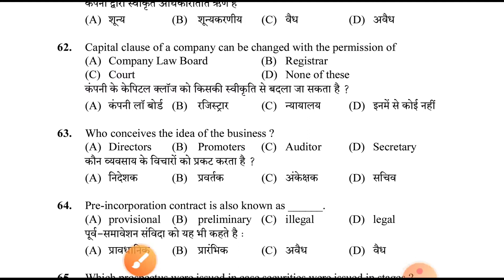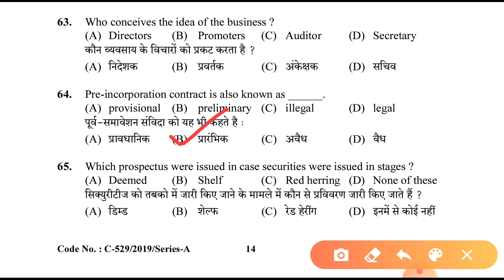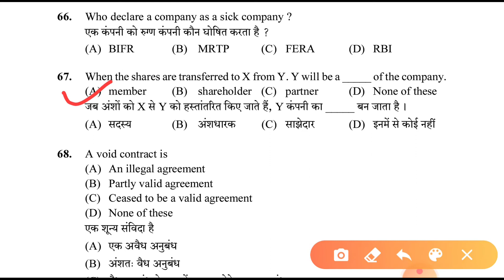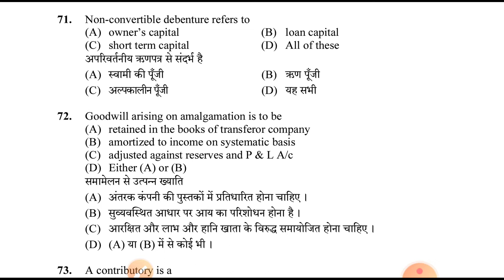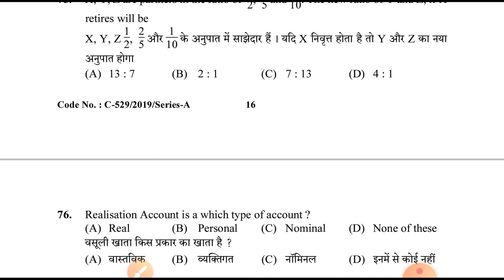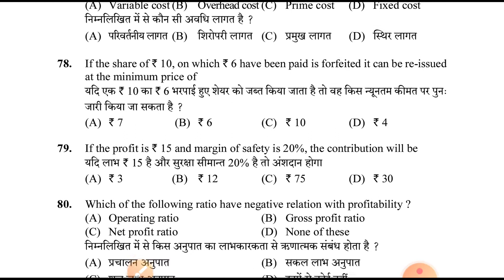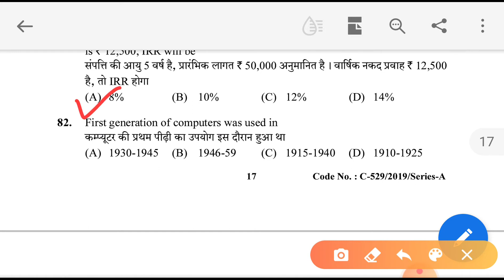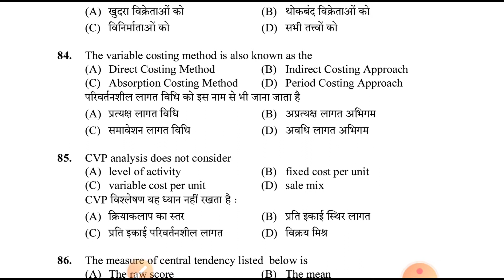Junior Auditor#Hpssc old question paper post code 672 part -4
About this video We have discuss 25 question of Junior auditor exam.this video is helpful for all  commerce students.